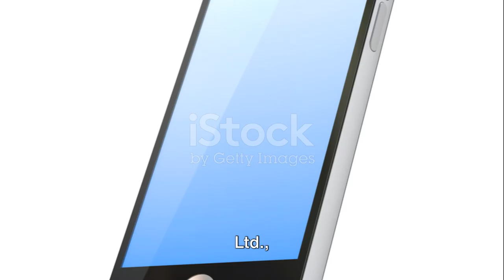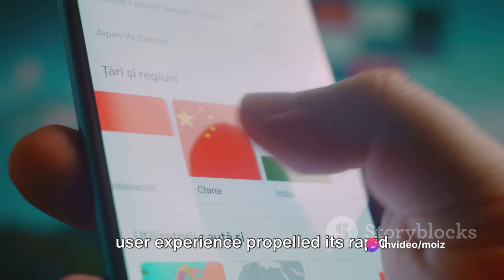Vivo Mobile: A Journey of Innovation and Impact with Rehman hafeez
Vivo Mobile: A Journey of Innovation and Impact,
Get ready to dive deep into the remarkable journey of Vivo Mobile in our latest video! Join us as we explore the incredible growth and impact of Vivo Mobile on the global smartphone market. From humble beginnings to becoming a key player in the industry, learn how Vivo has captured the hearts of millions of users worldwide. Don't miss out on this fascinating insight into one of the fastest-growing smartphone brands. Let's celebrate the success story of Vivo Mobile together!

OUTLINE:

00:00:00 The Rise of Vivo Mobile
00:01:21 Milestones and Innovations
00:02:29 Commitment to Innovation and Sustainability,